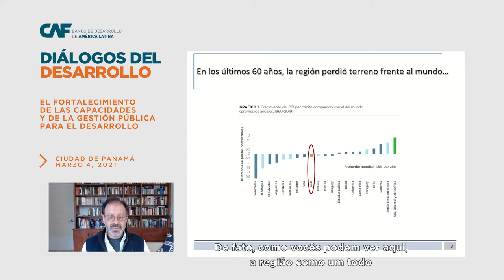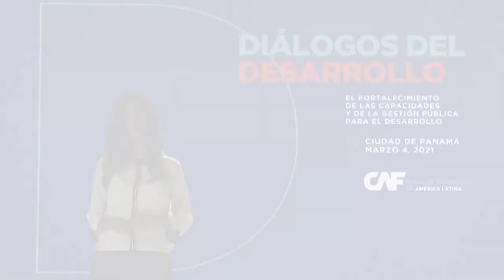Diálogos de desenvolvimento (resumo)